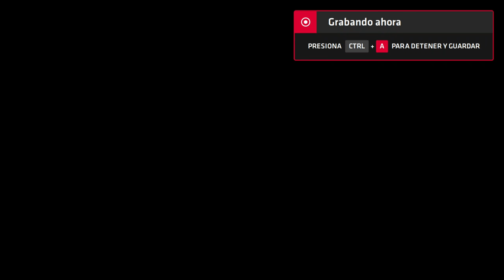Neptune777 Forza MAX New Generation 2020 08 21 4